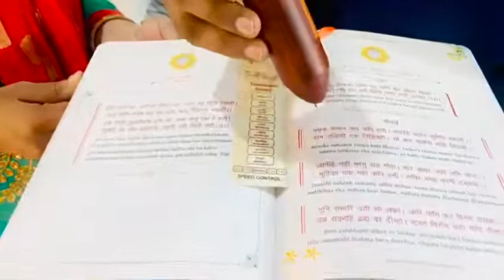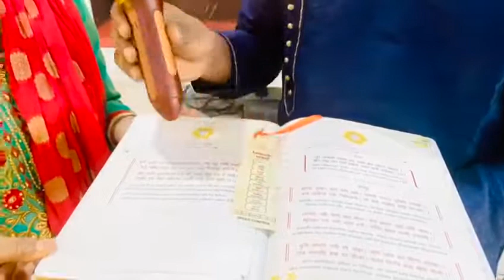Sampoorna Hanuman Talking Book - Reading Pen | Illustrated | Simplified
World's First Talking Book - Sampoorna Hanuman with Reading pen